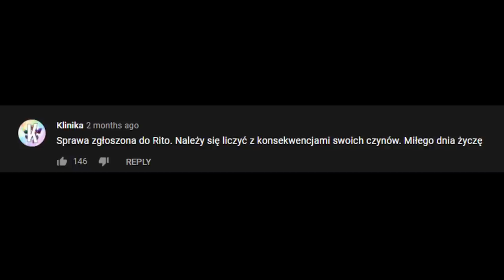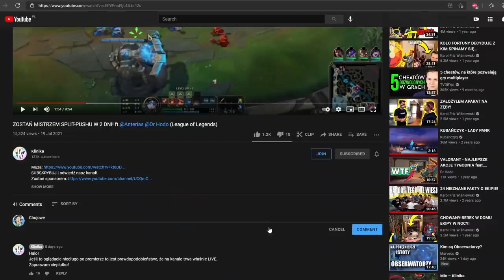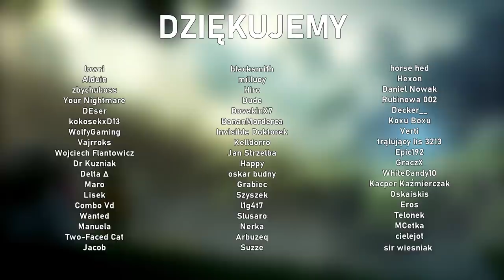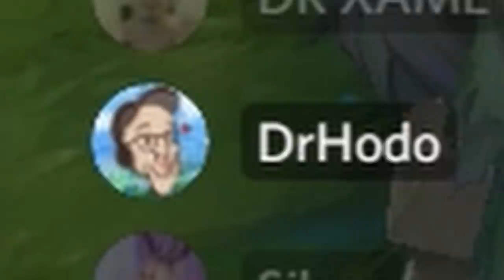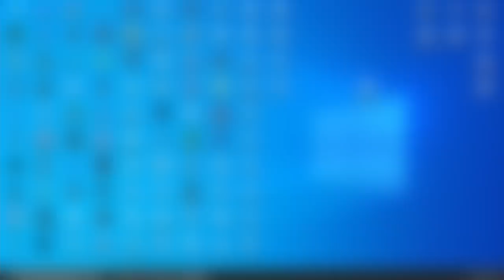8 MAESTRIA TYLKO NA YASUO (League of Legends)